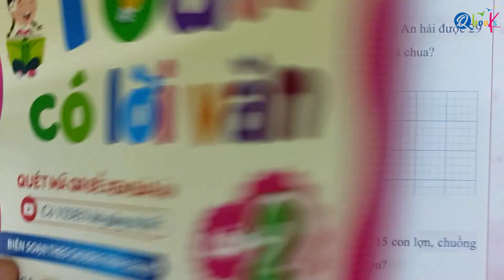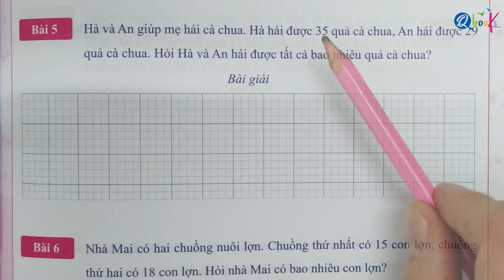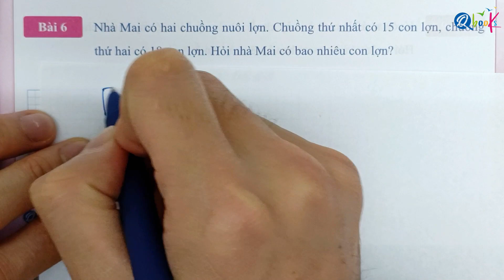BÀI TẬP TRANG 9 - Dạng 2: PHÉP CỘNG VỚI Ý NGHĨA GỘP - GIẢI TOÁN CÓ LỜI VĂN - TOÁN LỚP 2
Thầy Quyền rất hân hạnh được giới thiệu với các bạn video "BÀI TẬP TRANG 9 - Dạng 2: PHÉP CỘNG VỚI Ý NGHĨA GỘP - GIẢI TOÁN CÓ LỜI VĂN - TOÁN LỚP 2" do Thầy Nguyễn Văn Quyền trực tiếp biên soạn.

Là một phần của chuỗi bài giảng môn toán, Thầy Nguyễn Văn Quyền đã khéo léo kết hợp các khái niệm toán học với cuộc sống hàng ngày để mang lại trải nghiệm bổ ích và hấp dẫn cho các em học sinh lớp 2. Trong video này, Thầy Nguyễn Văn Quyền hướng dẫn từng bước làm các bài tập toán lớp 2 về nội dung GIẢI BÀI TOÁN CÓ CHỨA PHÉP CỘNG VỚI Ý NGHĨA GỘP trong sách GIẢI TOÁN CÓ LỜI VĂN LỚP 2 do Qbooks phát hành.